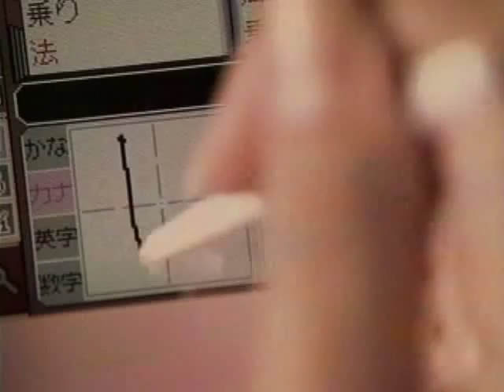沢井美優 DS楽引辞典CM 「トラウマ編」（2005年）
沢井美優 DSゲームソフトCM「DS楽引辞典」トラウマ編
2005年